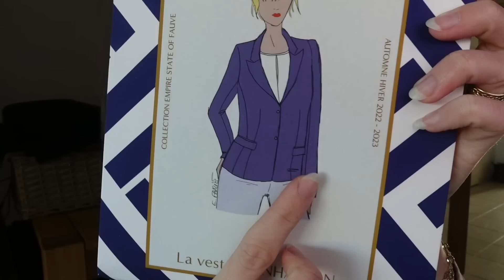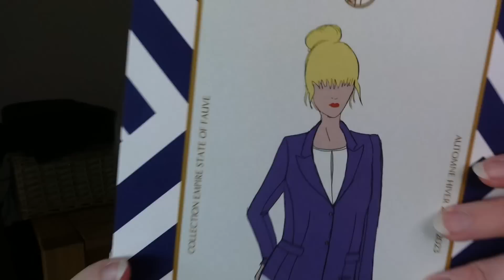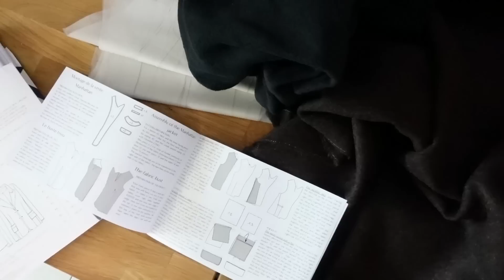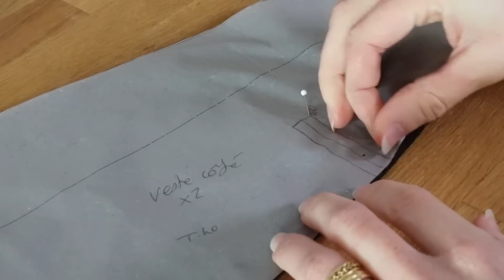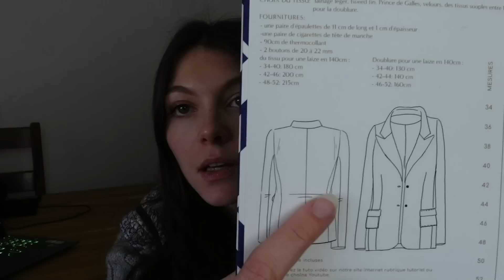JE COUDS UNE VESTE D'HIVER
Machine à coudre : Pfaff Ambition 620
Surjeteuse : Pfaff Hobbylock 2.0 ​
Centrale vapeur : Philips Perfect Care Performer ​
Appareil photo : Sony ZV1 ​
Trépied : Manfrotto ​
Ordinateur : Lenovo Legion S7i​
Les pochettes Kraft dans lesquelles je range mes patrons : Hema
Eclairage artificiel : OMBAR Softbox Kit Éclairage avec 2 Softbox 50x70cm et 2 Ampoules 135W E27 5500K

(Réalisé en taille 40)

Les vêtements cousus main que je porte dans cette vidéo :
JOUR 1: Robe Runa - La Maison Victor

JOUR 2 : pull Iraty - Atelier Emilie
Gilet Anouck - Joli Lab

Bisous